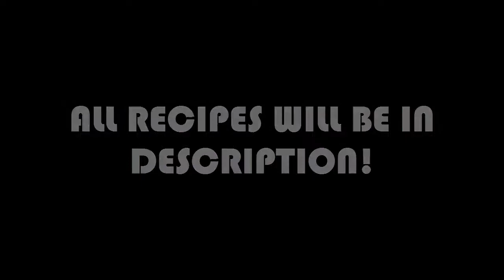GROWTOPIA | PLAYER APPRECIATION WEEK 2017 - DAY #6